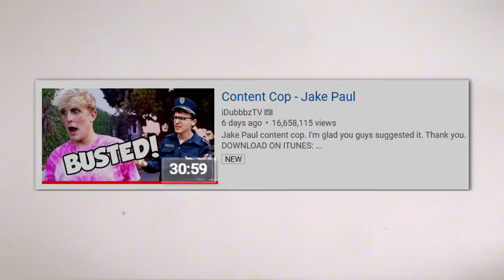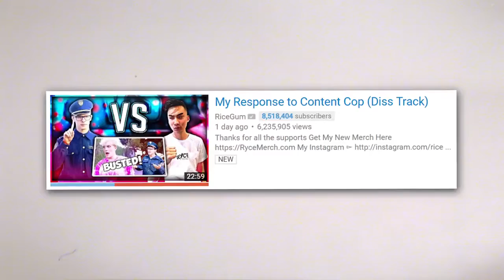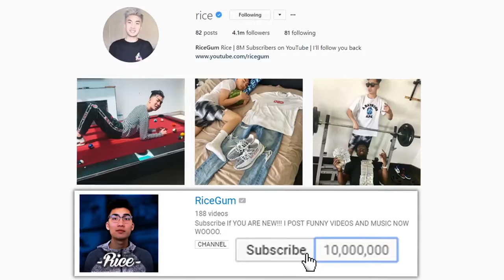Official Ricegum Disstrack On Idubbbz! (Faze Banks, Alissa Violet)